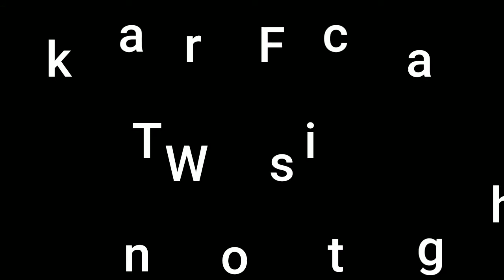Ghost Of Tsushima | PS4 Slim Gameplay | Walkthrough | Part 46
Watch,

I created this channel to play and showcase Marvels avengers and more